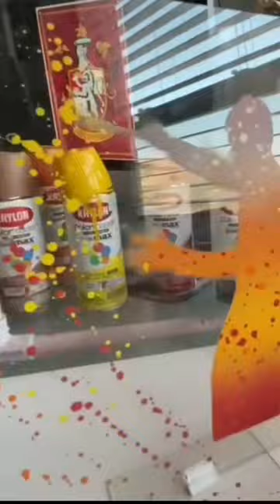Painting Harry Potter On Glass 🌟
Harry Potter Stencil Glass Art Painting

MORE POTTER⬇️
Harry Potter Is Magic 🌟